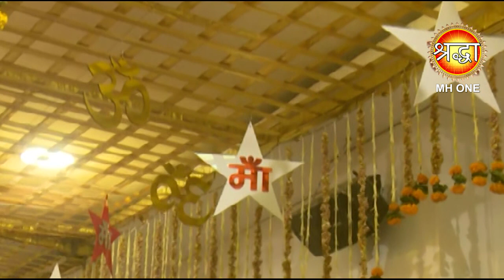जय माँ जय माँ जय जय माँ | Mika Singh | Jai Maa Jai Maa Jai Jai Maa | Maa Vaishno Devi Darbar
अंतरात्मा की शांति के लिए अपने दिन की शुरुआत "Shraddha MH ONE"से करें,आप सभी भक्तों से अनुरोध है कि आप "Shraddha MH ONE के इस YouTube चैनल को Subscribe करें, माँ वैष्णो देवी की आरती, कथा व भजनों का आनंद ले व अन्य भक्तों के साथ Share करें व Like जरूर करें.

जय माँ जय माँ जय जय माँ | Mika Singh | Jai Maa Jai Maa Jai Jai Maa | Navratri Bhajan | Shardiya Navratri 2023 | Maa Vaishno Devi Darbar | Mata Rani Bhajan | Morning Aarti Bhajan (16/10/2023)